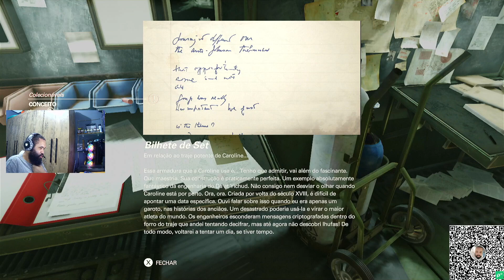XOne │ WOLFENSTEIN II: THE NEW COLOSSUS #04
PIX:
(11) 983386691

Kwai:
JWDETONADOS